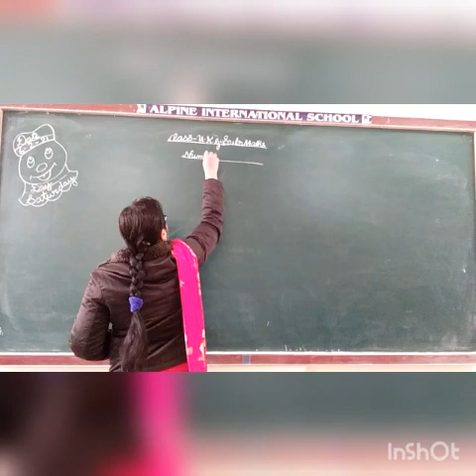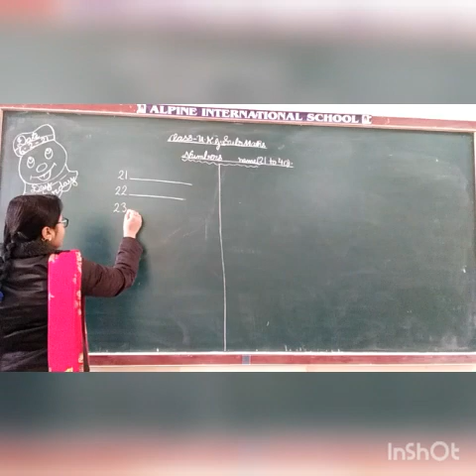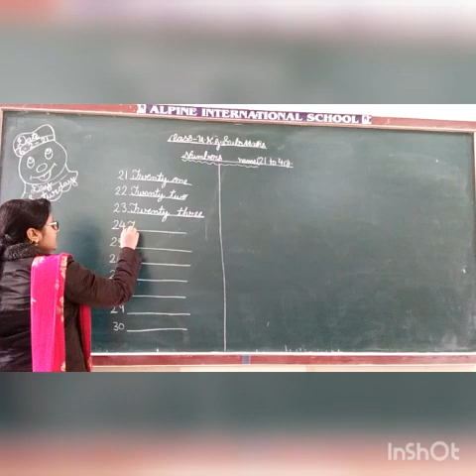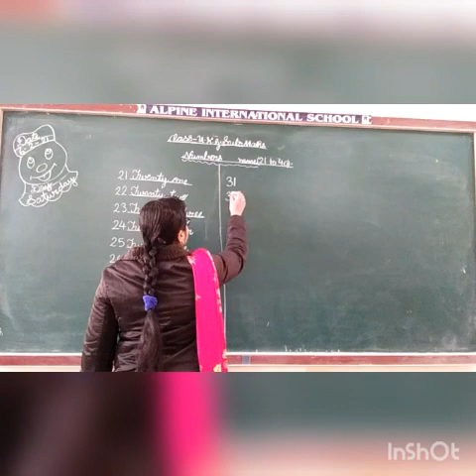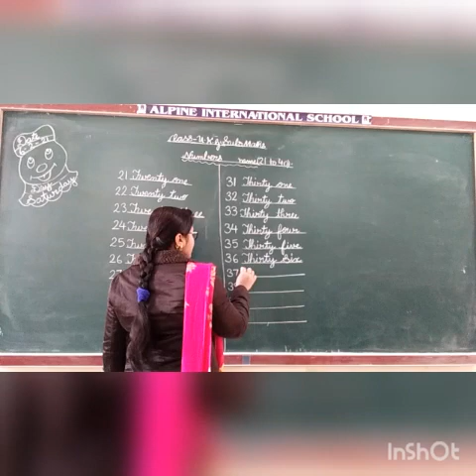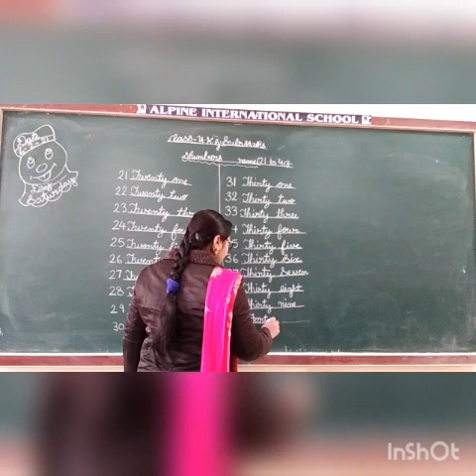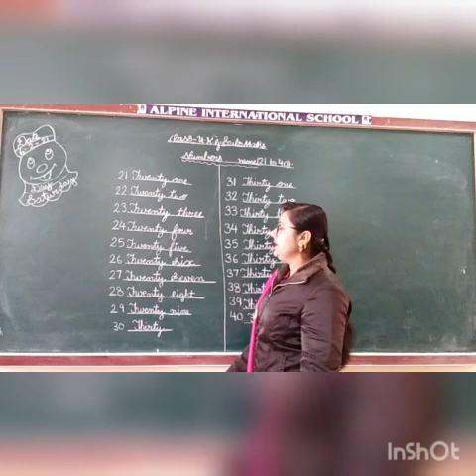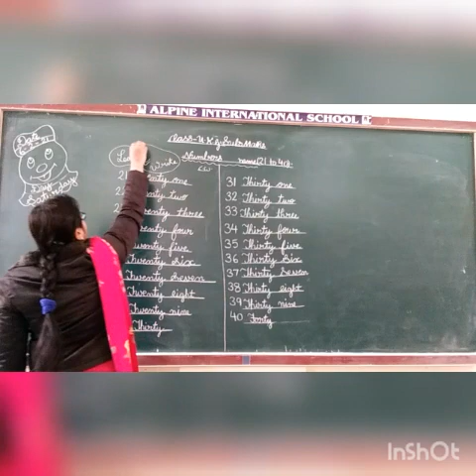6 feb ukg maths